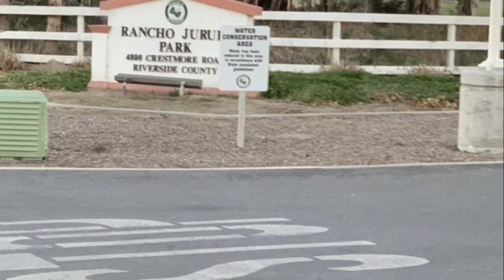First trout trip 2019 Rancho / Yucaipa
Showing you how it is out there some days you slaying them and some days you don’t and it slow day fishing but it a Blessing to be able to get out there doing what I love !!